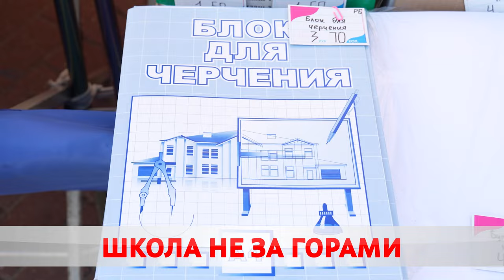В Бобруйске во всю работает школьный базар.